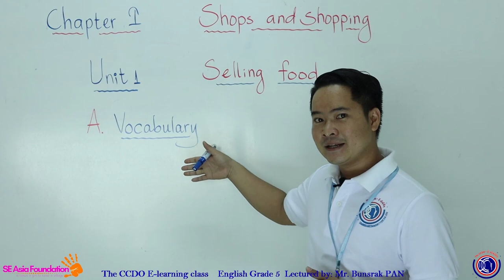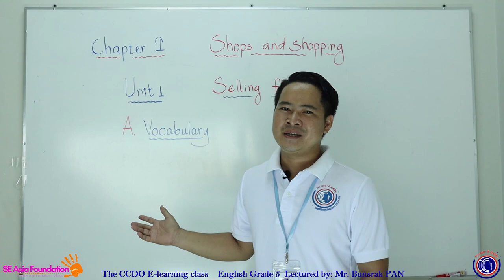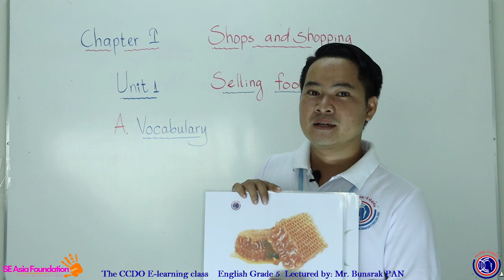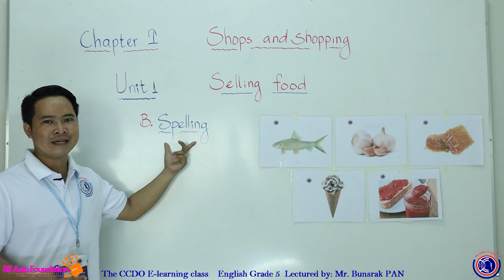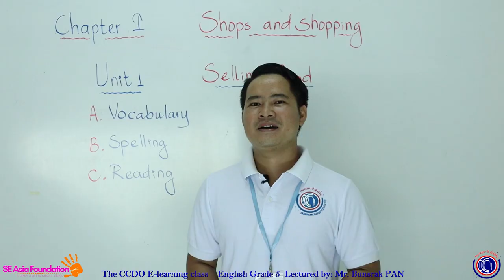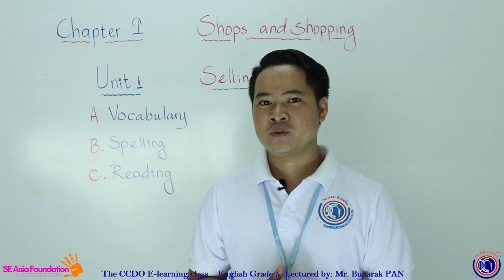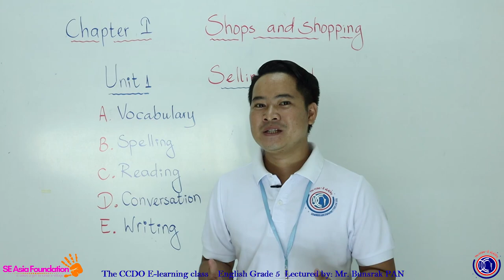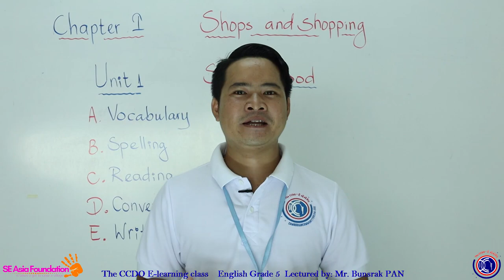English -E-Learning: Grade 5: Unit 1: Selling Food-CCDO